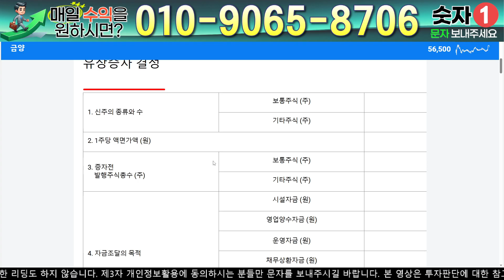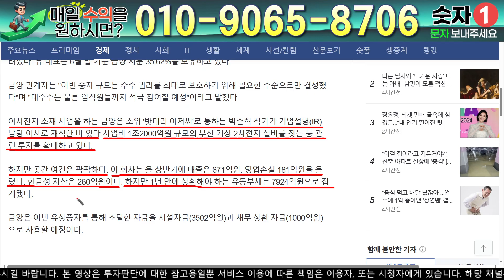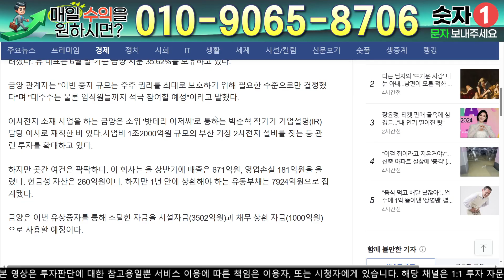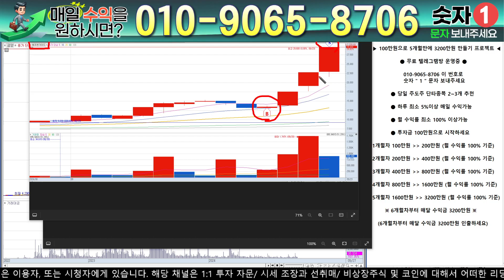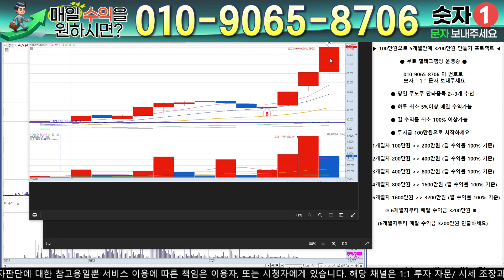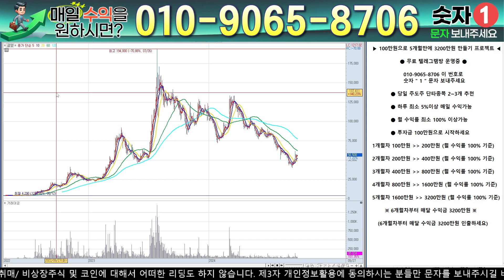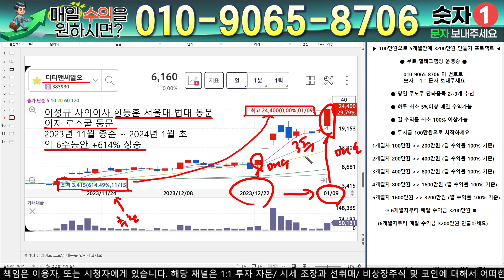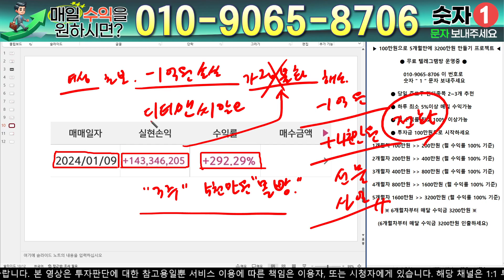금양 - 필수시청!! 류광지 회장님 만나고 왔습니다 4500억 유증 진실을 알려드립니다 이때부터 10연상 갑니다